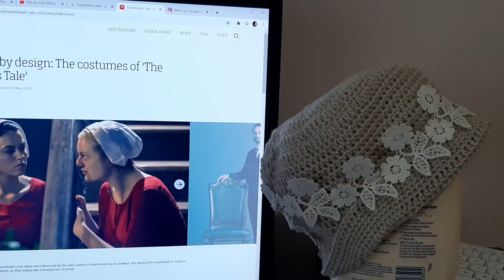18 March 2021